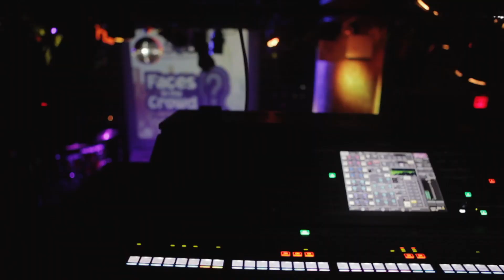CADILLAC RAH - JANUARY 30TH 2018 FACES IN THE CROWD SHOWCASE @ SOBS NYC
January 30th 2018 "Cadillac Rah" @CadillacRah performed at Faces In The Crowd Showcase at SOB's NYC.